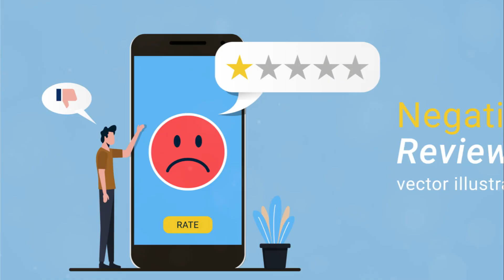Mastering Online Reputation A Guide for 2024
Have you ever found yourself gripped by the thrill of a positive online reputation marketing story? A tale that twists and turns with every customer review, every star rating given, and each positive or negative comment left online. You know it's more than just an anecdote - it’s your business' lifeline in today's digital landscape.